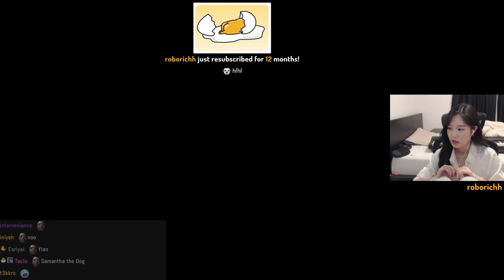39daph Plays The Walking Dead: Season One - Part 2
0:00 - intro
1:45 - episode 3

game: The Walking Dead: Season One
39daph plays The Walking Dead: Season One